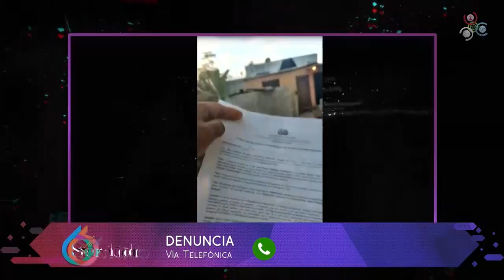Denuncia - La quieren despojar de terreno en donde vive | 6to Sentido